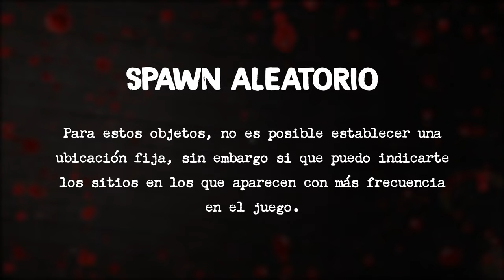Como Pasar Granny Chapter Two - Donde Encontrar Todos Los Objetos - (Granny 2) 2024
¡Que tal mi gente bonita de este canal!  En el siguiente video les mostraré de forma rápida donde encontrar cada uno de los objetos en Granny Chapter Two,  espero le guste y les sirva el video para pasarse el juego mucho más rápido🤠. Saludos

Objetos spawn permanente.

00:44 Security Key
01:07  Shotgun
01:18 Shotgun Ammo
01:40 Vase

Objetos spawn aleatorio.

02:01 Boat Key
02:25 Boat Steering Wheel
02:53 CrowBar
03:12 Cutting Pliers
03:37 Door Handle
04:05 Door Look
04:32 Duct Tape
05:00 Gasoline Can
05:33 Glass Fuse
05:57 Hand Granade
06:09 Hand Wheel
06:30 Helicopter Key
07:03 Helicopter Manual
07:28 Meat
07:46 Padlock Key
08:17 Part of picture 01
08:32 Part of picture 02
08:44 Part of picture 03
08:57 Safe Key
09:23 Spark Plug
09:57 Special Key
10:25 Stun Gun
11:00 Weapon Key
11:30 Wrench